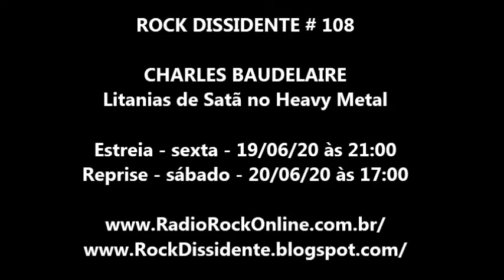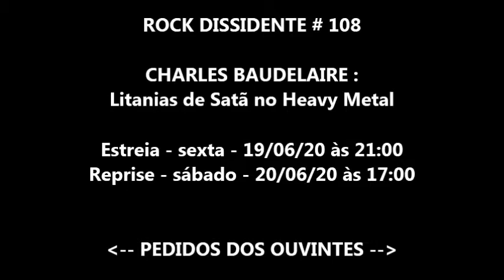CHARLES BAUDELAIRE: litanias de Satã no Heavy Metal (19/06/2020)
ROCK DISSIDENTE # 108

CHARLES BAUDELAIRE
Litanias de Satã no Heavy Metal

Estreia - sexta - 19/06/20 às 21:00
Reprise - sábado - 20/06/20 às 17:00

Poeta maldito do século XIX que escreveu na decadência do Romantismo, ascensão do Realismo e viria a definir o Simbolismo , Charles Baudelaire publicou em 1857 AS FLORES DO MAL. Sua obra-prima influencia Batman, Friends, Mangas, outros livros e autores clássicos e inclusive o nosso amado Heavy Metal. Dividido em seis partes, a quarta parte, Revolta, contém o clássico poema "Litanias de Satã".

Além do especial, essa edição também contará com os pedidos dos ouvintes.

TODA SEXTA IMPAR UM EPISÓDIO INÉDITO!

Rádio Rock OnLine, desde Taquaritinga, interior de São Paulo, tocando sete dias por semana, vinte e quatro horas por dia o som que você não ouve por ai; com muito amor e respeito ao Rock e ao Metal.

SIGA @Rock_Dissidente no MIXCLOUD, INSTAGRAM, FACEBOOK e TWITTER!

TRILHA SONORA DESTE VIDEO:
EXCALIBUR (1986) Litanias de Satã